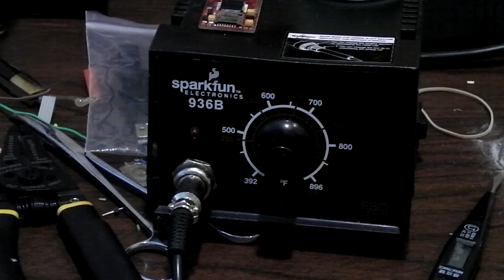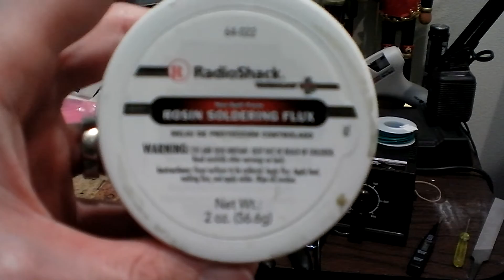Soldering Tutorial Series - Part 1 Tools of the Trade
This is the first of my soldering tutorial videos. These will help with soldering common saber stuff, concentrating specifically on things that help in soldering Igniter(tm) and related components.

Part 1 - Tools of the Trade
Here I go over what tools are needed for a good soldering experience. In order, they are:
Soldering Station, ESD safe
Good rosin core solder, around .032" diameter
Solder Flux, comes in a big jar
Helping hands station
Big piece of thick wood
Forceps/pliers
Nice pair of fine point tweezers

The one tool I forgot was de-soldering braid, very useful for fixing mistakes.